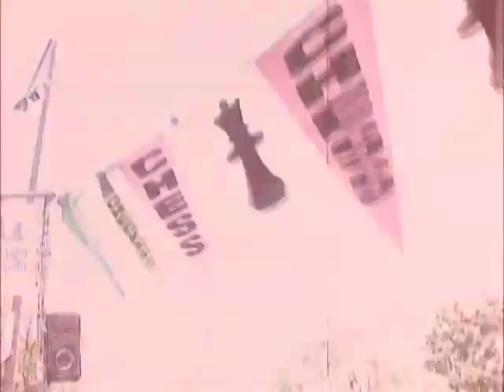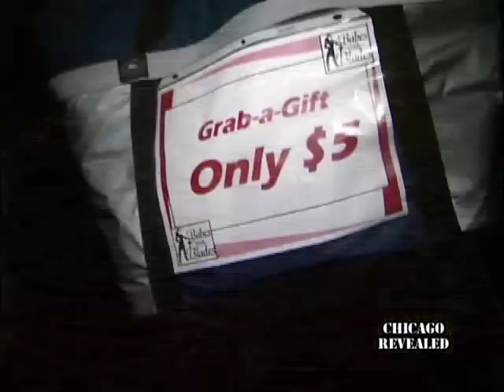Babes With Blades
Never underestimate a woman with a sword!  A Chicago theatre group aims to promote stage  fighting for women-with swords, daggers, even their bare hands...Chicago Revealed host Katie Kijowski spends an evening with them and even gets a lesson in sword fighting.